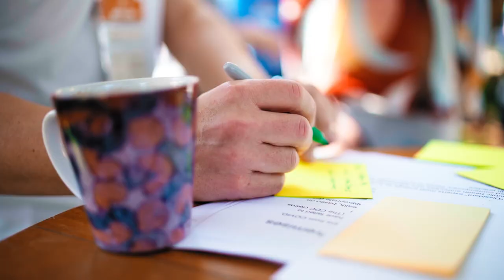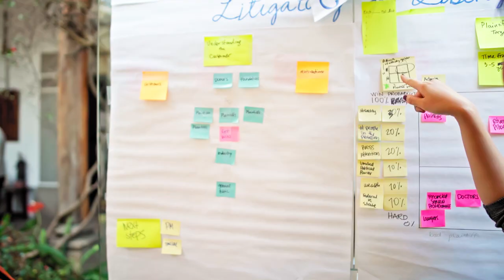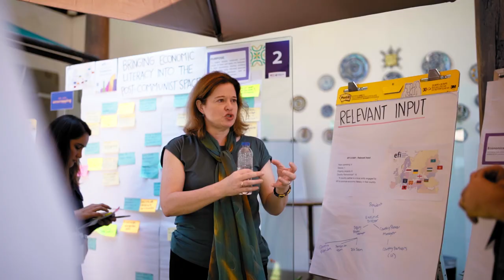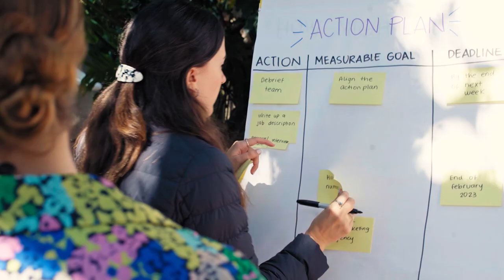Antigua Forum 2023 | Testimonials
The Antigua Forum is an exclusive, annual gathering of political reformers and entrepreneurs from around the world who believe in the power of human ingenuity and free enterprise to dramatically improve the well-being of people everywhere.

The Antigua Forum 2023 is a gathering where participants step back from their daily lives to consider their impact on the world. The forum is notable for its focus on high-quality projects, the diverse and geographically varied participants, and the dynamic interactions that take place over two days. Attendees collaborate to address specific problems, benefiting from a flexible and fluid process that encourages informal interactions and idea exchanges.

The event's structure allows participants the freedom to think, ask questions, and contribute. The Antigua Forum challenges participants to use their knowledge and expertise to help project owners succeed, leading to a satisfying experience for everyone involved.

The Antigua Forum is a project of Universidad Francisco Marroquín in Guatemala.

Organized by The Antigua Forum (2023)